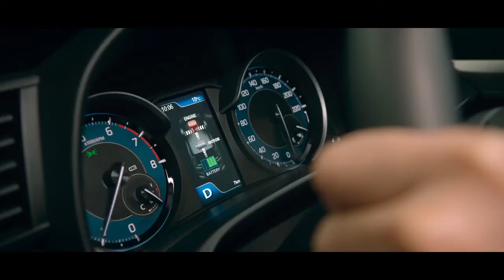Iklan Suzuki Ertiga Hybrid 2022 30s